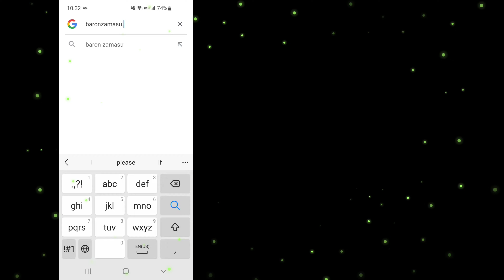第10話【名車再生】GX81 クレスタ 購入希望者必見！テストドライバーによる試乗インプレッションです！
【今回のエピソード】
亡き父が愛したGX81のクレスタ。ハンドルを握ると私が免許取り立ての18歳の記憶が戻ってくる。楽しい、怖い、わからない…。そんなカーライフのスタートを切ったあの頃。そして今、亡き父の年齢となった私が再び選んだこのクレスタ。ついに完成です！！今回はお馴染み小林テストドライバーによる実走動画です！
いよいよ販売も開始致しますが、令和4年11月19日高槻市安満遺跡公園で行われます「第2回ジャパニーズネオクラシックカーフェスティバル」の展示車としてお招きいただいておりますので、その後の販売となります。尚、このフェスティバルのＭＣは私ばろんざーますです。是非お誘い合わせの上、遊びに来て下さいね！！

【名車再生】とは？
車体価格が70万円。仕入れておしまいではございません。しっかりとした整備やレストアこそ重要なのです。車体価格と同額の70万円を整備総額として、予算を振り分けます。尚、今回は先に車検を取得して2年ついている状態ですので、お安く手に入れたい方については、この時点で合格と見てもらっても構いません。しかし細かな整備やボディの状態回復等、最後までお付き合いいただけましたら幸いです。名車の維持はやはり購入後どれだけその車体に費用をかけられるかがポイントになります！

【車両情報】
車　　名：トヨタ クレスタ スーパールーセント
年　　式：1990年7月
走行距離：39800キロ（令和4年10月現在）
型　　式：E-GX81
車検満了：令和6年7月14日

【現在価格】1,433,056円（全込み）

車体価格：700,000円（リサイクル税込）
取得費用：158,000円（自動車税・車検取得・陸送等含）
整備費用：444,779円（パーツ代含む）
ざーます：130,277円
↑全費用の10％
（整備工賃は私の場合ここに含みます）

【今回の名車再生整備】※ディーラー整備含む（重複有）
1.スペアーキー製作
2.トランク等清掃及び整え作業
3.除菌消臭剤施工
4.洗車
5.純正サンバイザー交換
6.ETC取付
7.ミラー式レーダー取付（ヒューズ電源パーツ使用）
8.スマホホルダー取付
9.ワイパー交換
10.エンジンルーム清掃
11.前照灯LED交換
12.トヨタ純正サービスハンドブック搭載
13.純正灰皿交換
14.ラジエターホース取替一式
15.Vベルト全数取替
16.ETCセットアップ作業
17.ターミナル取替
18.純正リアバッチ取付
19.車両清掃
20.各カーテシスイッチ調整
21.右リアストラッド交換
22.左リアカーテシスイッチ交換
23.純正ホイール及びタイヤ交換
24.レギュレーター等全交換
25.空気圧点検 (1.9→2.2)
26.ホイールボルト増し締め
27.タッチアップ塗料製作
28.洗車2回目
29.純正ホイールキャップ取付
30.外装清掃
31.ボンネット修正・塗装
32.フロントリップスポイラー修正・塗装
33.右フロントフェンダー修正・塗装
34.錆取り補正作業
35.外装タッチアップ作業
36.トランクのゴムパーツ追加及び交換
37.外装再洗車
38.エンジン再清掃
39.純正ホイール・タイヤ再交換
40.純正ホイールキャップ再交換
41.純正ホイール掃除
42.下部補正作業
43.プラグコード交換
44.錆取り補正作業
45.コーティング除去作業
46.防腐塗装作業
47.エンジンルーム再清掃

【車両履歴】
ワンオーナーで複数台所有オーナー出身。
あまり乗る機会はなく、6年ほどは車検切れのまま
ガレージに保存されていました。走行距離3万キロ台
の奇跡の一台であり、内装についてはほぼ100点の
現状を誇っています。

★ザーマスチャンネルブログ【日々の活動がわかるように集約しました】